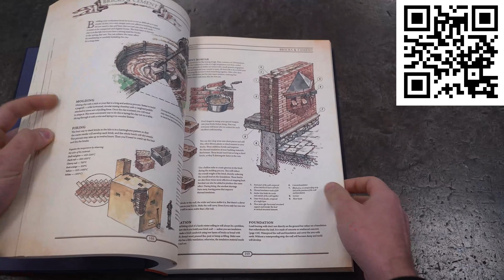Trying Dragon Scale Damascus — What I Learned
First attempt at making ball bearing canister Damascus. Even though the result wasn’t usable, the project was still a valuable learning experience, highlighting the importance of proper materials and pattern distorsion.
Grab your copy of "The Book: The Ultimate Guide to Rebuilding Civilization"!

Thanks @HungryMindsArt  for making this video possible!

0:00 Preparing the Canister
2:06 The Book
3:18 Forge Welding
4:31 Results and Final Thoughts